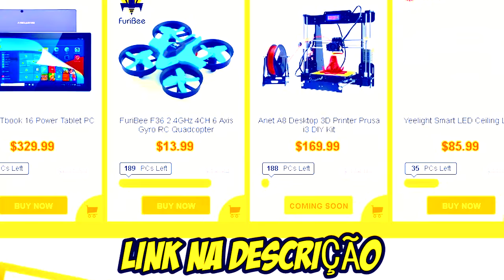Minecraft: NARUTO C TORNEIO #4 - ESSA VAI SER MINHA ÚLTIMA DERROTA ! ‹ Sky ›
Eae bão ? PRECISO TIRAR ESSA MINHA MALDIÇÃO DE DERROTAS =( ♥ LEMBRANDO 15H TEM VIDEO BÃO DE DBC ᕕ( ᐛ )ᕗ

Links GearBest
Promoção 3 Anos Gearbest